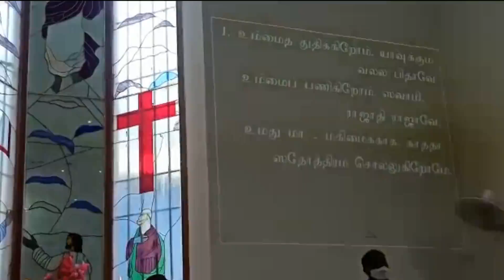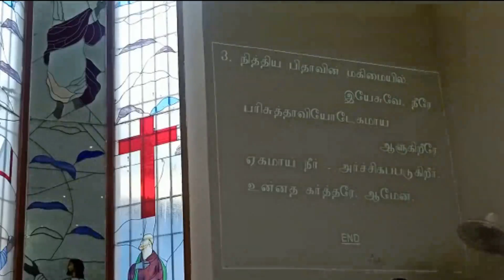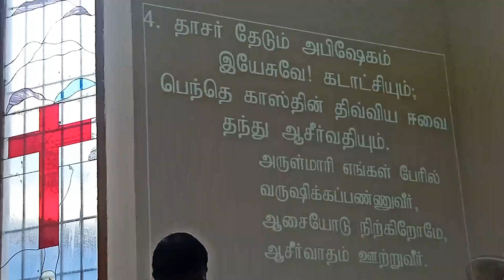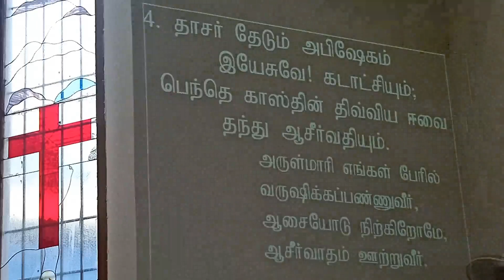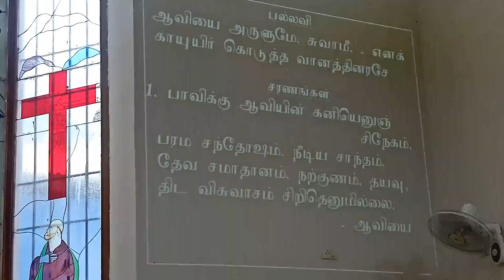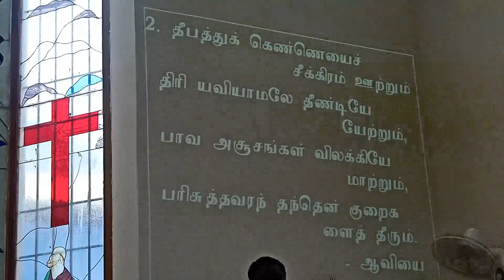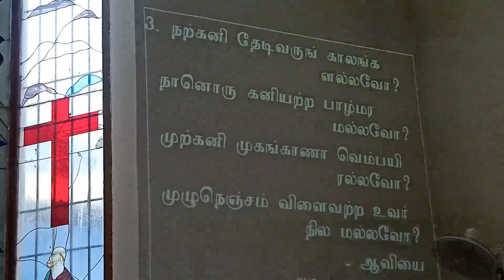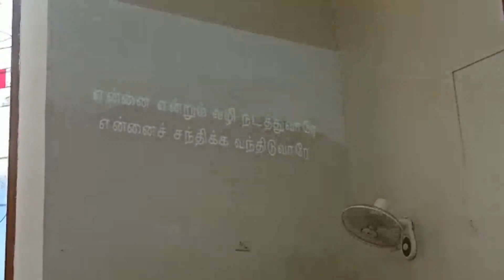17.01.2020 - Sunday Church Service